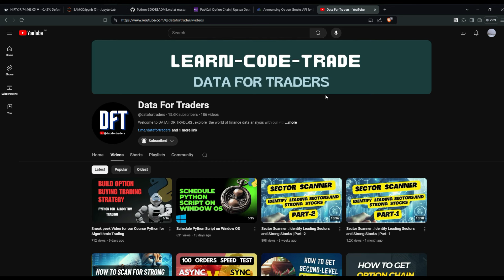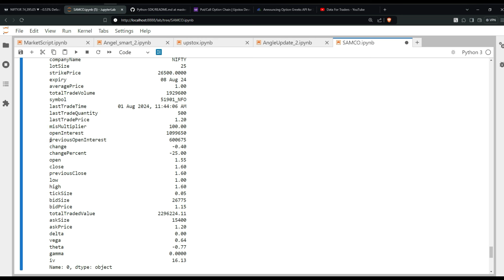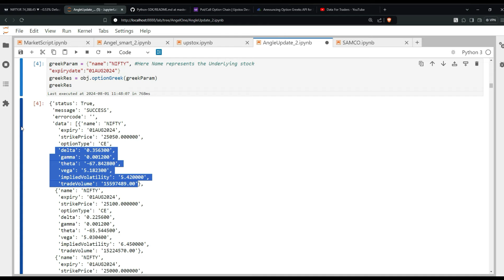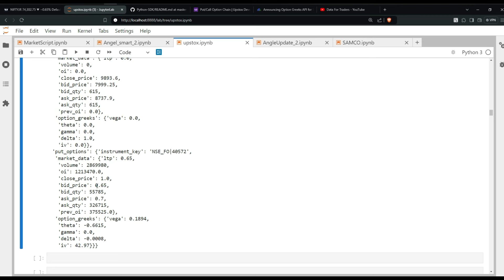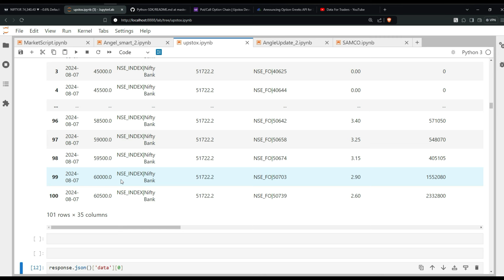Top Brokers Offering Option Greeks API for Algorithmic Trading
In this video, we'll explore the top brokers that offer API access to option Greeks. Option Greeks like Delta, Gamma, Theta, and Vega are essential tools for assessing risk and potential returns in options trading. By leveraging broker APIs, you can automate the retrieval of these critical metrics, streamline your analysis, and make more data-driven decisions.